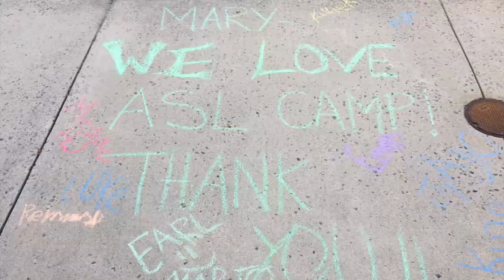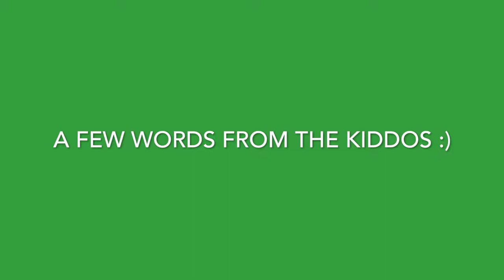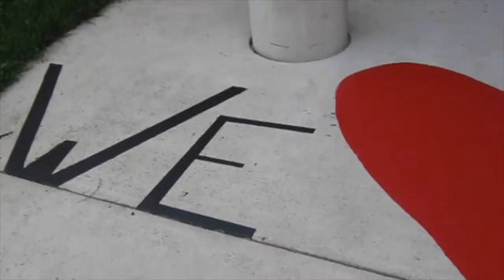ASL Camp 2017 video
Celebrating our 6th summer of hosting ASL Camps at Delaware School for the Deaf!  ASL Summer Camps are separated into three weeks for deaf and hard of hearing children in grades Kindergarten-4th, 5th-8th, and 9th-12th.  under the Community tab!